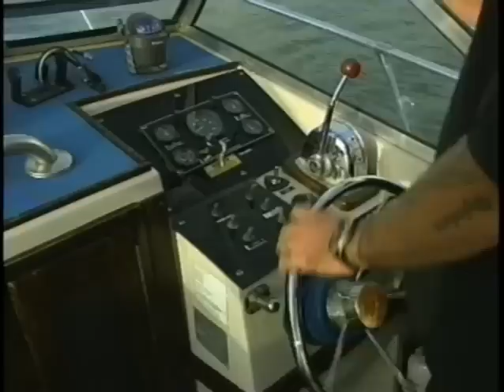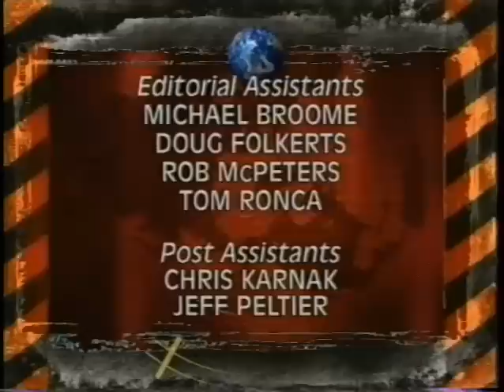Ken Nichols O'Keefe Animal Planet's 'Wild Rescues' - January 2000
Ken Nichols O'Keefe is featured for the marine conservation work he headed as the owner of a dive business in Hawaii called 'Deep Ecology'.  Ken pioneered endangered Green Sea Turtle Rescues and personally rescued nearly 50 turtles in the space of just 2 and a half years.  These rescues, along with beach clean-ups, Ghost Net recoveries and community activism and education ultimately lead the to the formation of a legitimate marine sanctuary on Oahu's North Shore, Deep Ecology's own backyard.